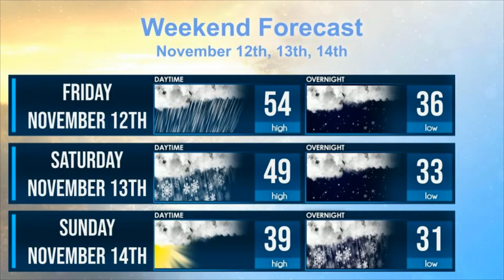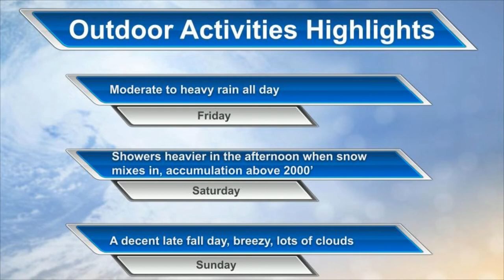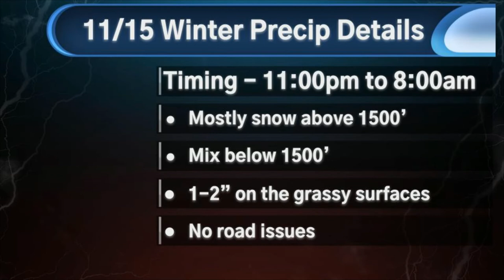11/12-14 Weekend Forecast with a preview of possible winter weather on Monday 11/15